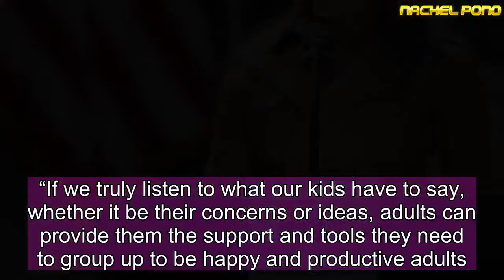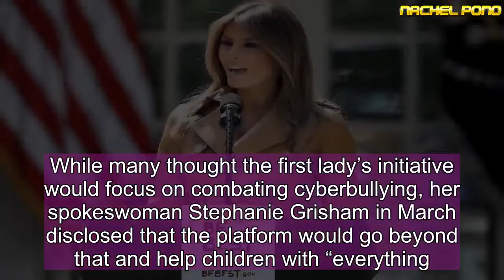What Does ‘Be Best’ Mean? Melania Trump Unveils New Initiative Aimed at Helping Children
First Lady Melania Trump on Monday announced that her new initiative aimed at helping children will be called “Be Best.”During a press conference in the White House's Rose Garden, Trump explained that her “Be Best” awareness campaign will be dedicated to helping the “most vulnerable and fragile among us—our children.”“There is one goal to be best, and that is to educate children about the main issues they are facing today,” said the wife of President Donald Trump. “If we truly listen to what our kids have to say, whether it be their concerns or ideas, adults can provide them the support and tools they need to group up to be happy and productive adults.”Recommended Slideshows5150 Highest Paying Jobs in the United States5150 Best-Selling Albums in U.S. History51In Pictures: The 50 Most Powerful Military Forces in the WorldTrump said her initiative will focus on children’s well-being, social media use, and fighting opioid abuse.   “My hope is that together, we can be best at helping children and families finding effective ways to support each other,” Trump said, adding that educating youth on a variety of topics “will provide the blueprint for the next generation.”“Together, let’s encourage children to dream big, think big and do all they can to be best in everything they do,” she concluded.While many thought the first lady’s initiative would focus on combating cyberbullying, her spokeswoman Stephanie Grisham in March disclosed that the platform would go beyond that and help children with “everything.”